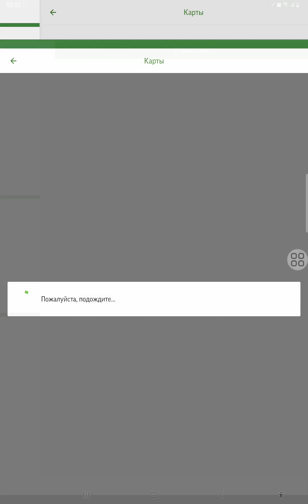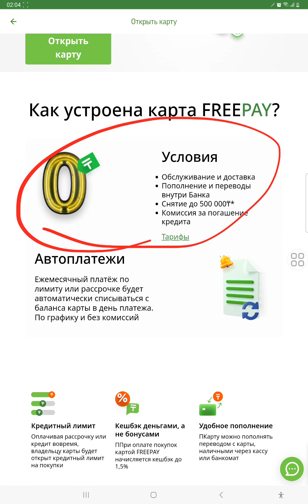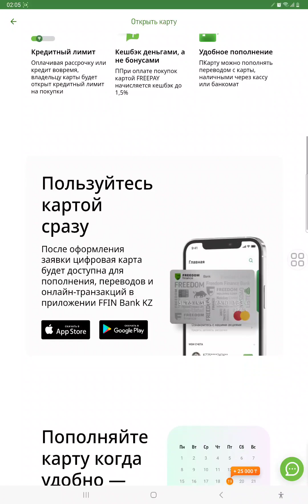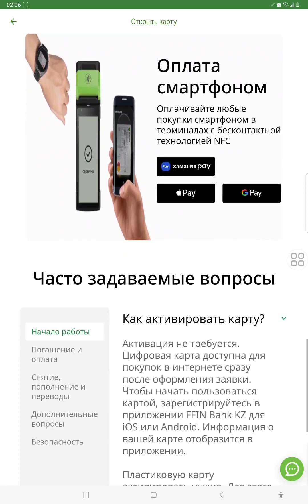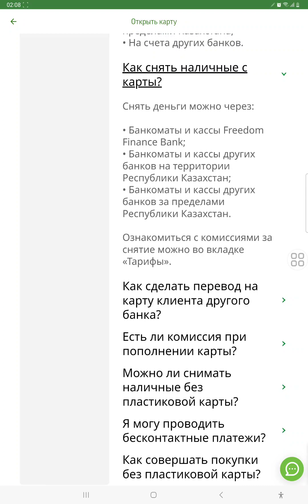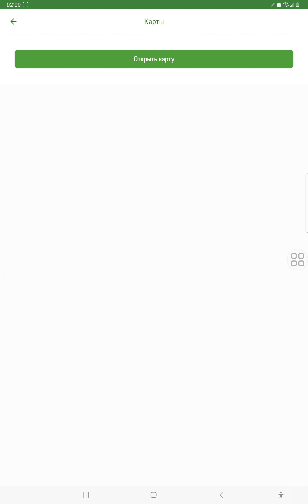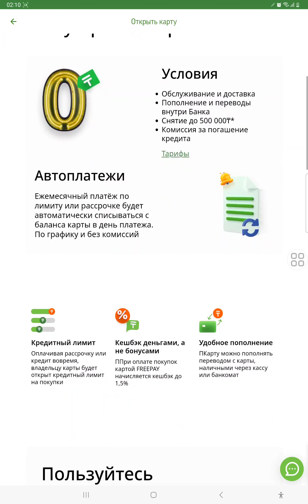Фридомда несие жабуға арналған карта бар